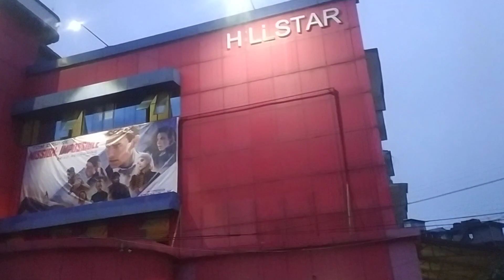I saw the video of Dimapur afternoon city tour city tower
I saw the video of Dimapur afternoon city tour city tower .church road .flyover breeze etc...@jabirhussaitravelingvlog